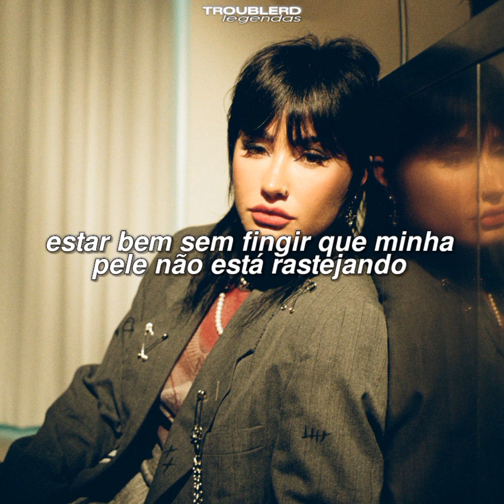happy ending - demi lovato | tradução/legendado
lyric;

I met God, just for a minute
Sat in His house, took a look around
And saw I didn't fit in
I tried love, gave me something to believe in
Planning futures from the start, giving pieces of my heart
Just to end up leaving

Am I gonna die trying to find my happy ending?
Will I ever know what it's like to be fine without pretending
That my skin isn't crawling
My demons aren't calling and tearing me to shreds

I got high (I got high)
You name it, I've tried it (You name it, I've tried it)
Sure, I'm sober now
And everybody's proud
But I miss my vices
And I tried to be your hero (And I tried to be your hero)
I lent you my voice
I was your poster child
It was working for a while
But it didn't fill the void

Will I ever know what it's like to be fine without pretending that my skin isn't crawling
Am I gonna die trying to find my happy, find my happy ending?

Woah-oh, woah-oh, woah-oh
Find my happy ending
Woah-oh, woah-oh, woah-oh
Trying to find my happy ending